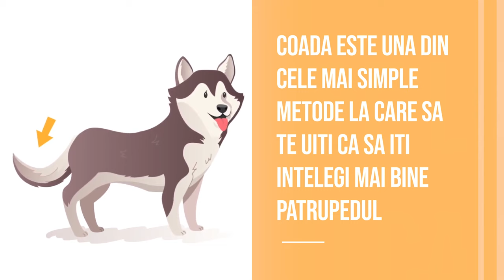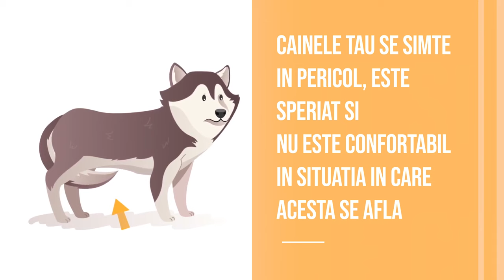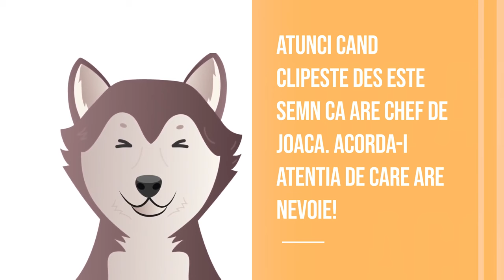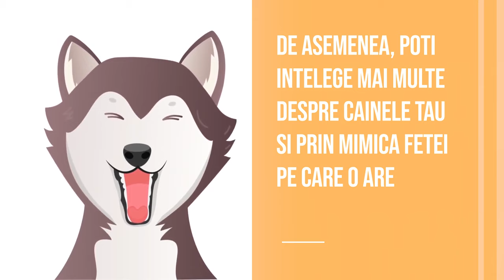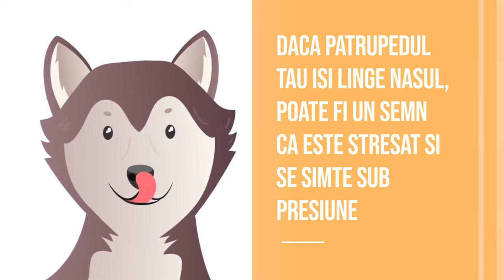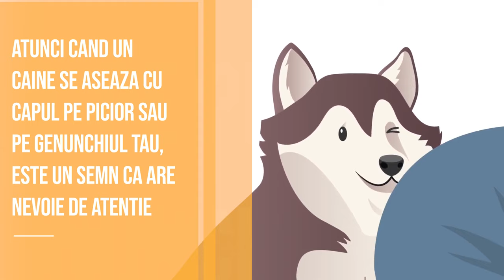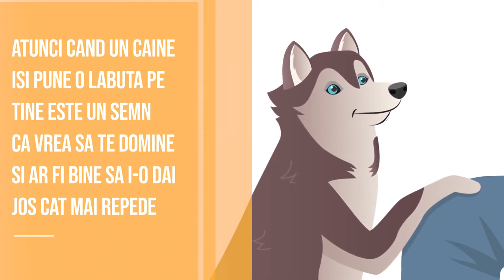10 SEMNE PE CARE ȚI LE DĂ CÂINELE TĂU ȘI CUM SĂ LE INTERPRETEZI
Comportamentul câinilor poate fi adesea destul de bizar și nu mereu înțelegem lucrurile pe care ei le fac și mai ales cum să le interpretăm. Sunt multe curiozitati pe tema comporamentului la caini, am selectat cateva dintre cele mai interesante lucruri pe care cainii le fac si cum sa le interpretam. De exemplu, probabil te-ai intrebat si tu de ce da cainele din coada, de ce scoate coltii sau de ce se aseaza cu capul pe piciorul tau. Am discutat despre acestea si altele interesante in video.

🔥 Îți mulţumim pentru vizionare, lasă și un comentariu să-mi zici cum ți s-a părut
🔔 Ne-ar ajuta tare mult să te abonezi şi să aprinzi clopoțelul pentru notificări, pentru a fi primul care vede următoarele video-uri despre câini